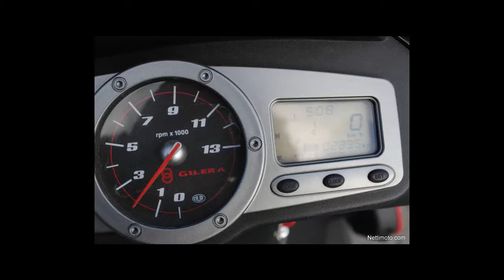Short Gilera runner trailer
wahtsupp